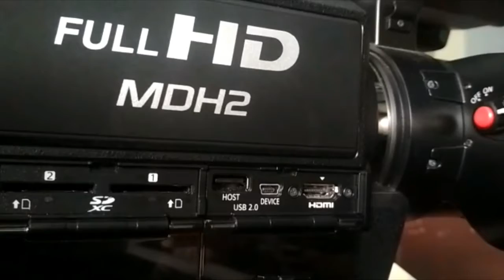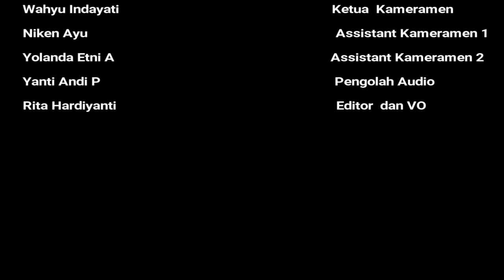Pengenalan bagian-bagian Kamera Video - Kelompok 2 - 12 MM 2 - Jurusan Multimedia - 2018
Mengenalkan bagian-bagian Fisik Kamera Video yang disampaikan oleh teman-teman dari jurusan Multimedia (12 MM 2) - SMK Negeri 6 Jember, Untuk memenuhi tugas pada Mata Pelajaran Teknik Pengambilan Gambar Bergerak.